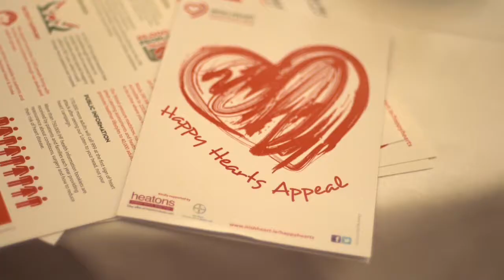Bryan Murray | Volunteer Lunch 9th April